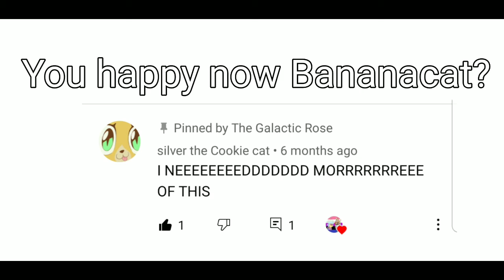◇The Crystal War◇Episode 2: Chase For The Gang◇Season 1◇